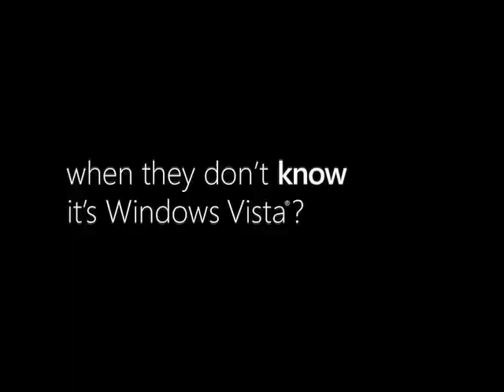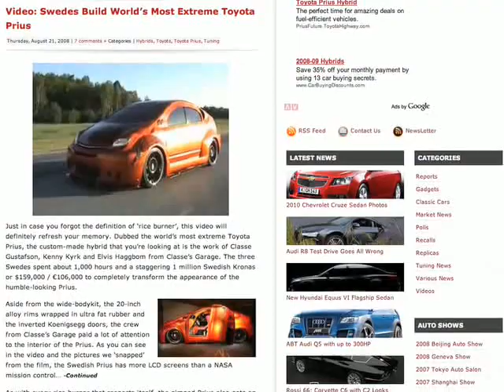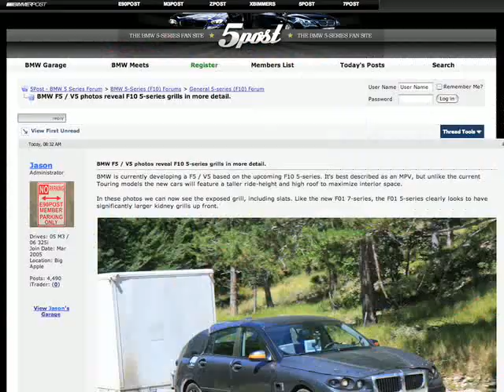Fiat 500 Abarth SS, BMW F5 - Fast Lane Daily - 22Aug08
Audi shows European journalists a sportier Audi S5, Swedes attack a Toyota Prius, and Mini fields a new challenge from Italy. Hosted by Derek DeAngelis.